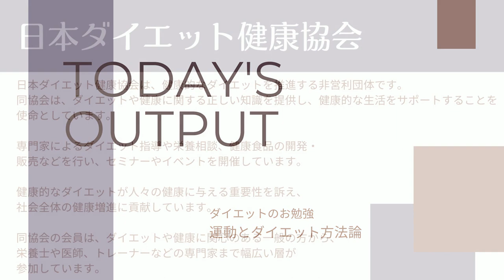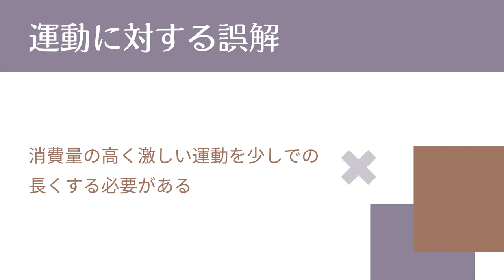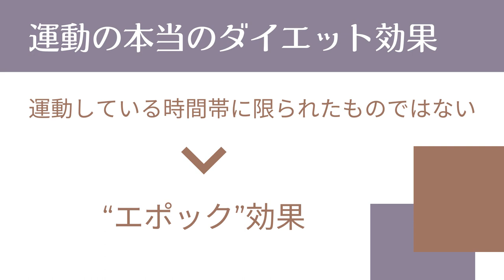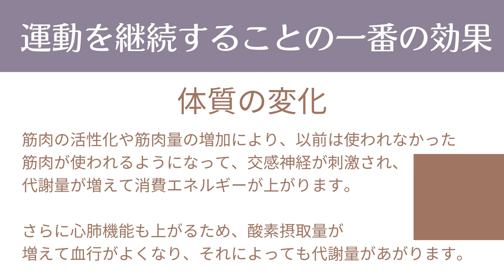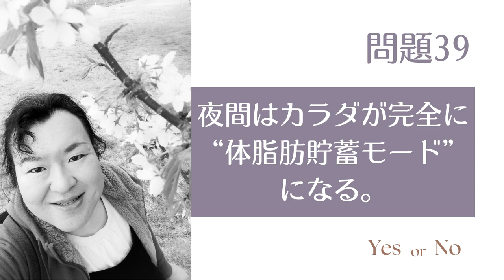運動は短くてもダイエット効果がある | 運動とダイエット方法論 | まこ姉とダイエットのお勉強 | 今日のアウトプット | 私はダイエットマイスターなった